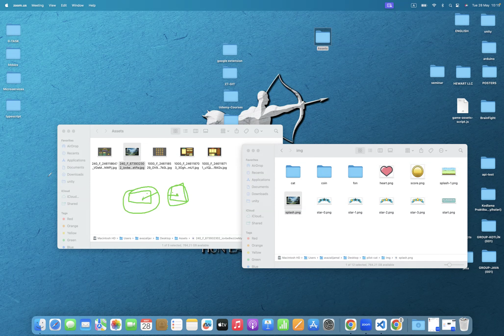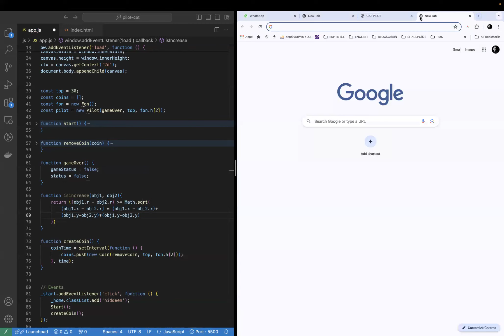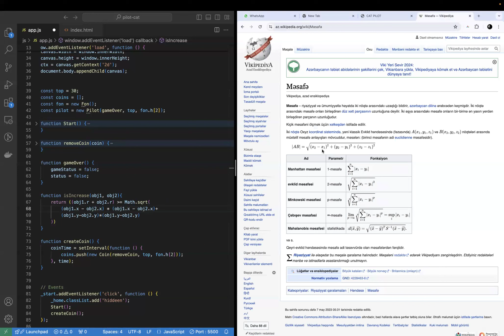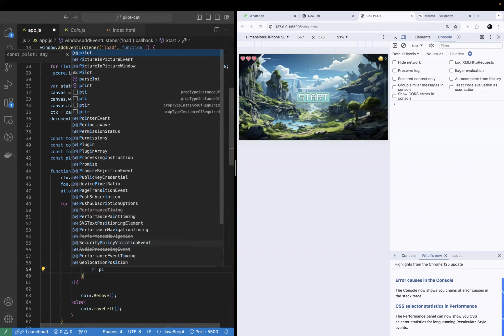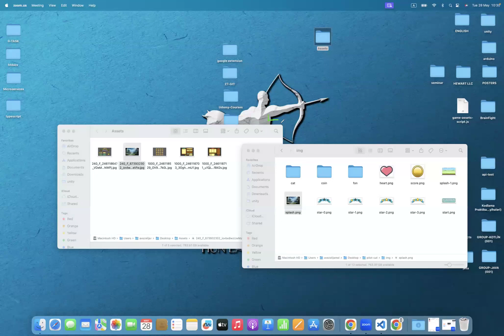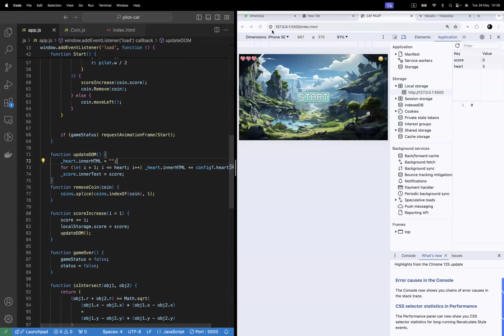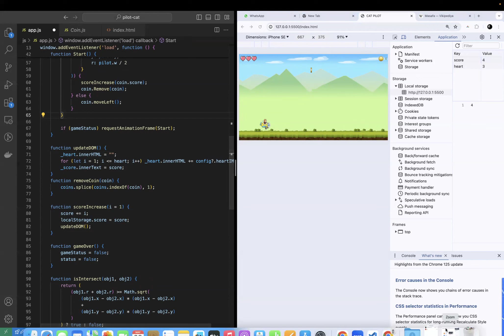JavaScript ilə Flappy Cat Oyununu Yaratmaq - Addım Addım Öyrənin! (PART: 12)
AZ: Salam dostlar! Bu videoda, JavaScript və HTML Canvas istifadə edərək adım adım Flappy Birdə bənzər "Flappy Cat" oyununu necə yaratmağımızı göstərəcəyəm. Bu təlimatda, əsas JavaScript biliklərinə sahib olmanız kifayətdir. Oyun yaratma prosesində, oyun mekaniği, toqquşma təspiti, xallama sistemi və daha bir çox əhəmiyyətli mövzuları detallı şəkildə müzakirə edəcəyik. Addım addım gedərək, hər bir addımı başa düşmək və kodları necə tətbiq etməli olduğunuzu öyrənmək üçün bu videonu izləyin. Əyləncəli və interaktiv bir oyun yaratma təcrübəsi üçün hazır olun! Xoş seyirlər və kodlamaya başlayaq! 🚀

RU: Привет всем! В этом видео я покажу, как шаг за шагом создать игру "Flappy Cat" похожую на Flappy Bird, используя JavaScript и HTML Canvas. Вам будет достаточно базовых знаний JavaScript. Мы подробно рассмотрим такие важные темы как игровая механика, обнаружение столкновений, система подсчёта очков и многое другое. Следуя шаг за шагом, вы сможете понять каждый этап и научиться применять код. Приготовьтесь к увлекательному и интерактивному опыту создания игры! 🚀

EN: Hello everyone! In this video, I'll show you how to create a game called "Flappy Cat," similar to Flappy Bird, using JavaScript and HTML Canvas, step by step. You'll need basic knowledge of JavaScript. We'll delve into important topics such as game mechanics, collision detection, scoring system, and more. Following along step by step, you'll grasp each stage and learn how to apply the code. Get ready for an engaging and interactive game development experience! Enjoy watching and let's dive into coding! 🚀